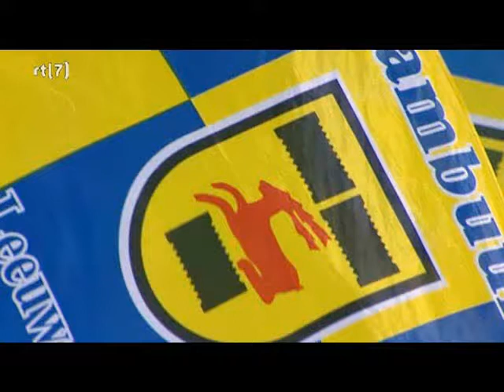Cambuur Leeuwarden - Top Oss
Samenvatting van Cambuur Leeuwarden tegen Top Oss.
Vrijdag 31 Oktober 2008